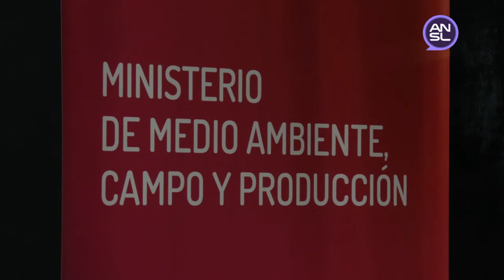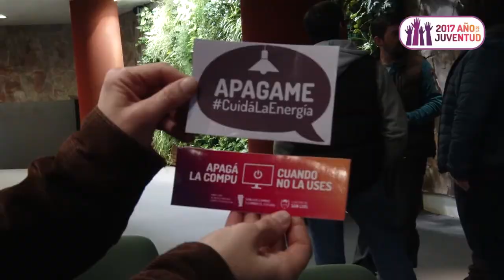Cristian Moleker, ministro de Medio Ambiente, Campo y Producción